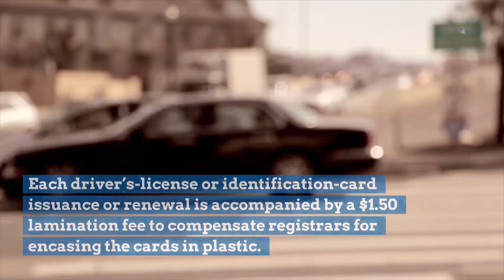Ohioans paying driver’s license fee to registrars for service no longer performed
The Bureau of Motor Vehicles has allowed its deputy registrars to charge Ohio motorists more than $3 million for a service the registrars no longer perform.